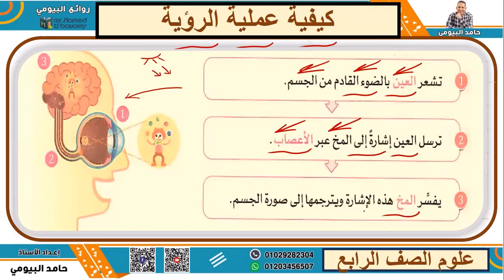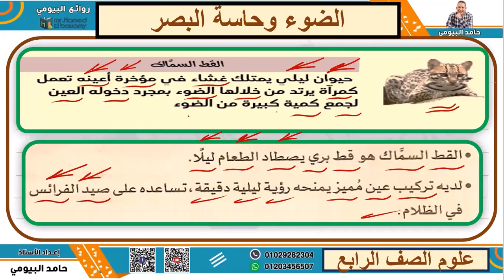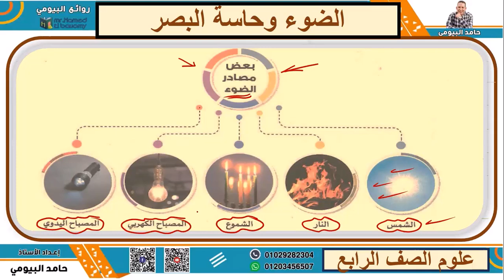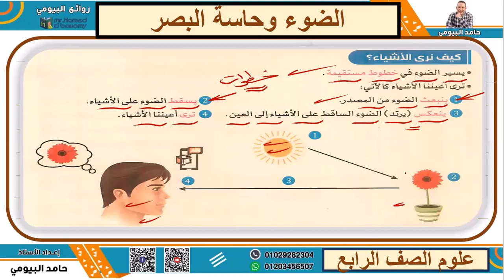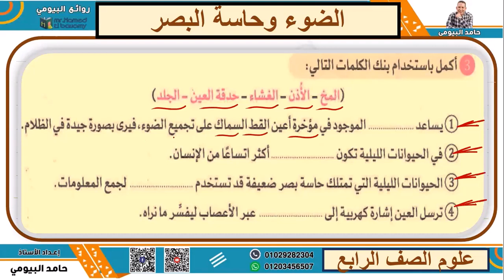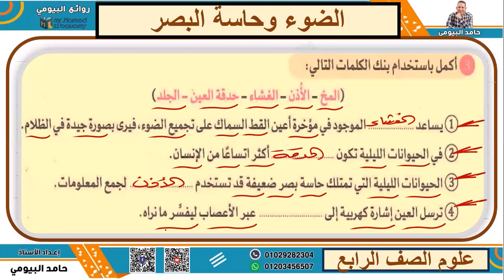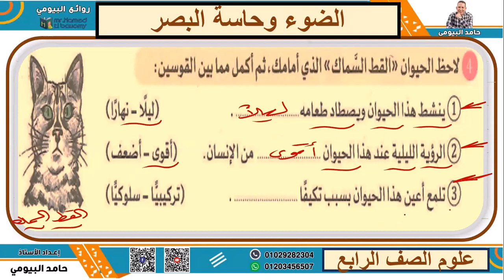الضوء وحاسة البصر درس هام جدا علوم الصف الرابع مع مستر حامد البيومى تابعونا حلقة هامة بسيطة متنوعة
الضوء وحاسة البصر درس هام جدا علوم الصف الرابع مع مستر حامد البيومى تابعونا حلقة هامة بسيطة متنوعة  علي قناة روائع البيومى وشرح وافي وتدريبات متنوعة هامة شاملة علوم رابعة عن الضوء وحاسة البصر والعين والرؤية وكيفية عملية الرؤية والابصار